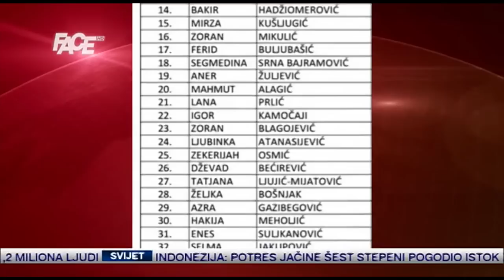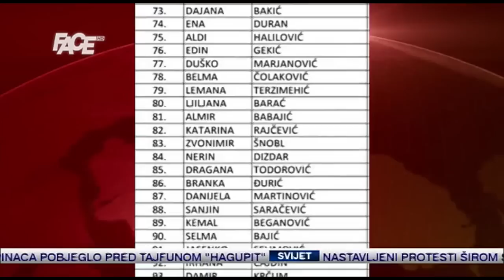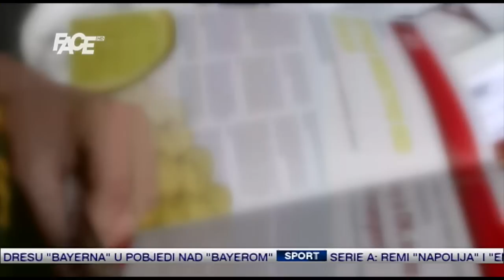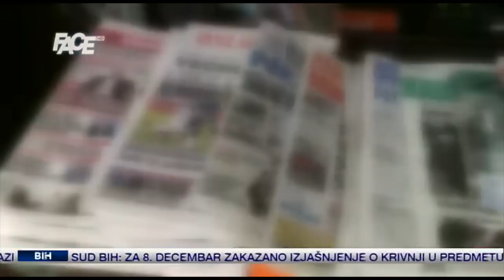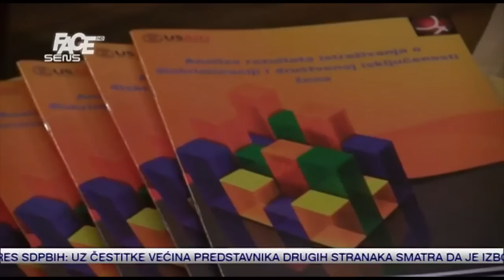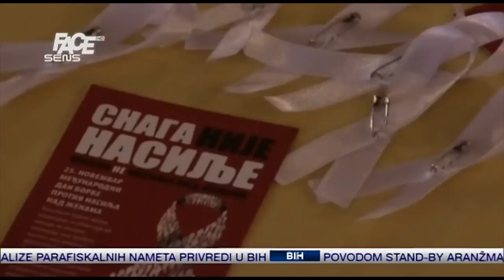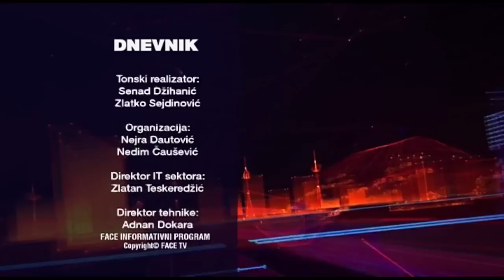Dnevnik - 7. 12. 2014.